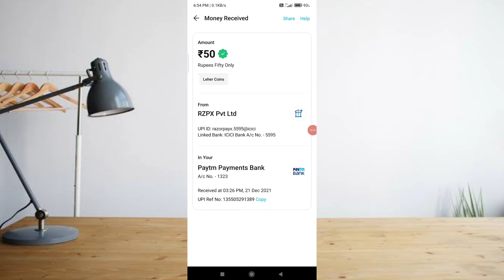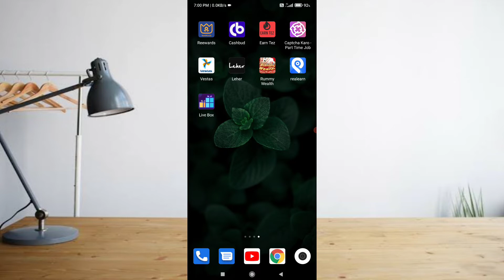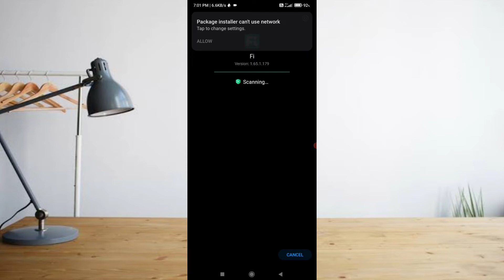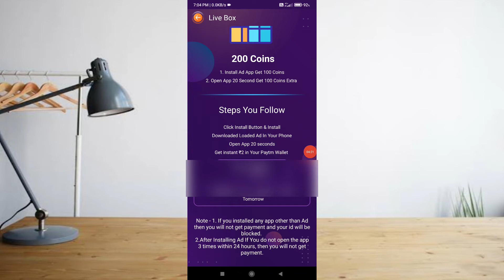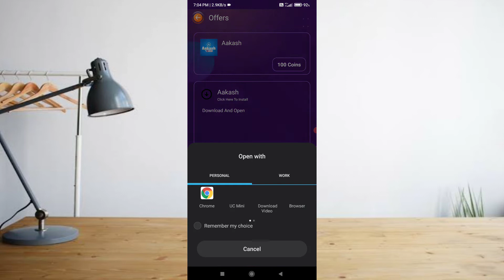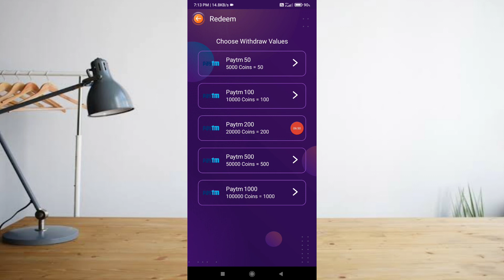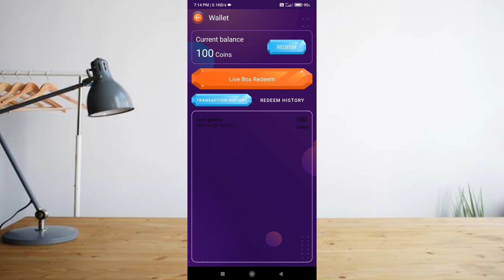new self earning app today ! new paytm self earning app today ! best paytm self earning app telugu